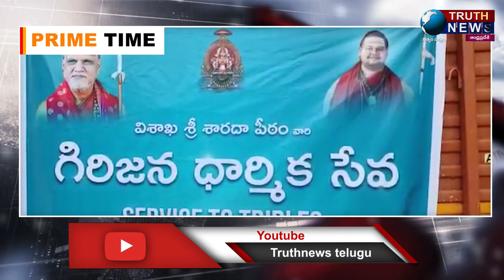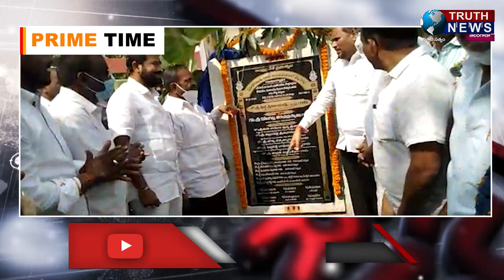MORNING BULLETIN 29/12/2021